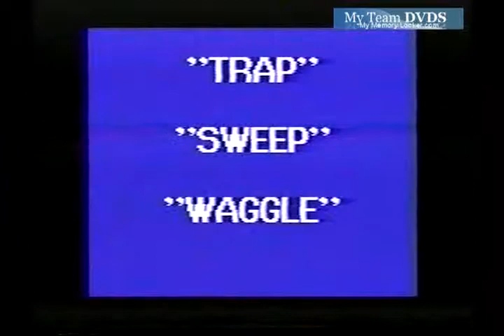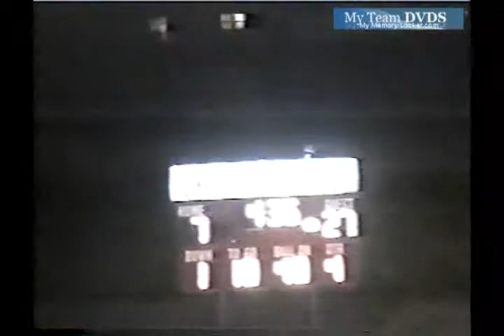Edgewood 1994 Football